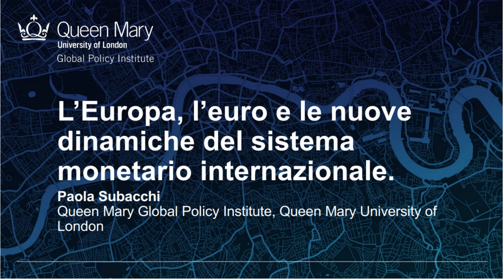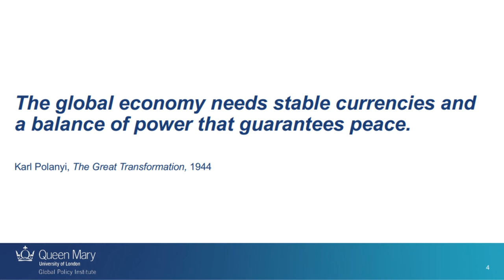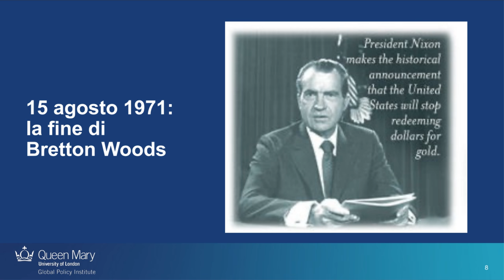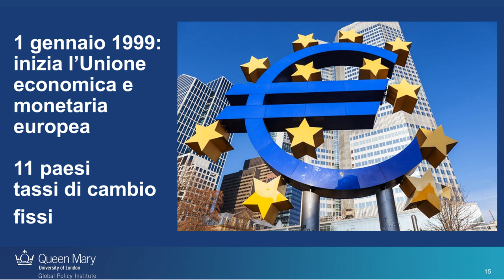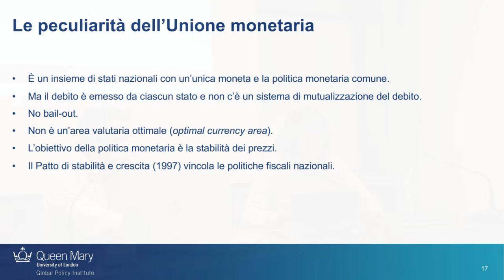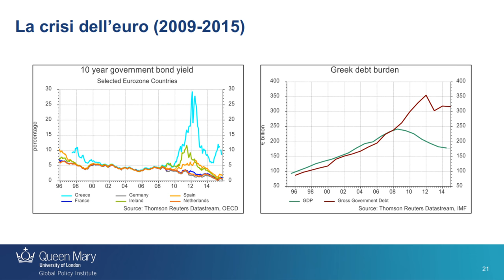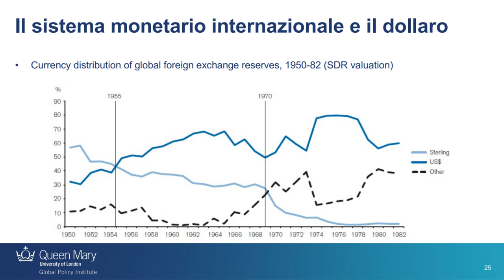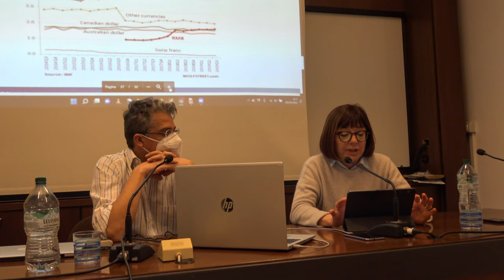Paola Subacchi "Sistema monetario internazionale, istituzioni e crisi economiche" | Il mondo nuovo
Dopo oltre due anni di pandemia e con i venti di guerra che soffiano in piena Europa è più che mai necessaria una riflessione sulle istituzioni globali, sulle possibilità di azioni multilaterali, sulle modalità e gli strumenti a disposizione delle nazioni del mondo di fronte alle Crisi che le minacciano collettivamente.

Ne discuteremo con Paola Subacchi, economista, scrittrice e commentatrice del funzionamento e governance del sistema internazionale e monetario. È professoressa di Economia Internazionale e Chair Advisory Board presso il Global Policy Institute della Queen Mary, University of London, senior fellow di Chatham House (The Royal Institute of International Affairs) a Londra, visiting professor all’Università di Bologna.

I suoi ultimi due libri sono The People’s Money: How China is building a global currency (Columbia University Press, 2016) e The Cost of Free Money (Yale University Press, 2020). Scrive regolarmente anche per giornali e siti web e come commentatrice per radio e TV riguardo alle tematiche economiche. Tra questi la prestigiosa rivista on line Project Syndicate.